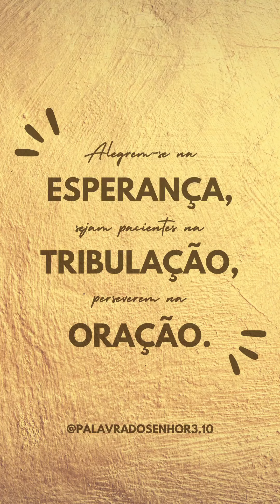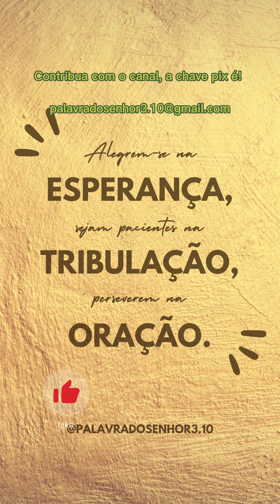Curta | Palavra do Senhor - Leitura da Carta de São Paulo aos Coríntios. (1Cor 9,16-19.22b-27)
⚠️ Atenção:

Se você é uma pessoa que precisa muito ter resultados e que sofre frequentemente com ANSIEDADE,  o nosso PROGRAMA pode, definitivamente, te ajudar a partir de agora.

📳 O passo a passo completo de 30 dias, o seu resultado cabe na palma da sua mão. Rápido e prático!

🕯️ Recebei Senhor, minha oferta!
🕯️ Não é uma esmola porque não sois mendigo.
🕯️ Não é uma contribuição porque não precisais.
🕯️ Não é o resto que me sobra que vos ofereço.
🕯️ Esta importância representa, Senhor,
🕯️ MEU RECONHECIMENTO, MEU AMOR
🕯️ Pois, se tenho, é porque me destes.
🕯️ Amém.

Contribua com o canal, a chave pix é!

E que Deus te abençoe.